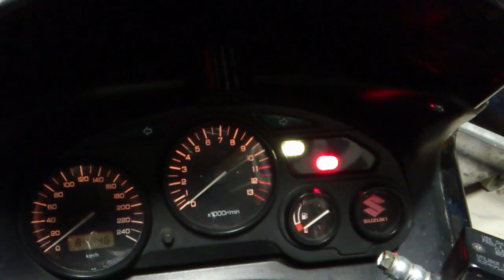DRL LED + STROBO - SUZUKI GSXF